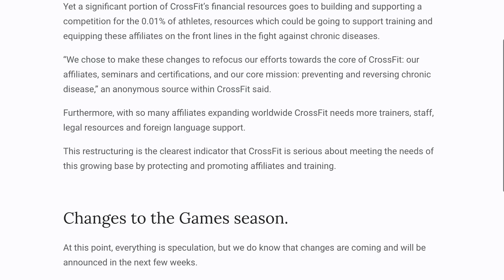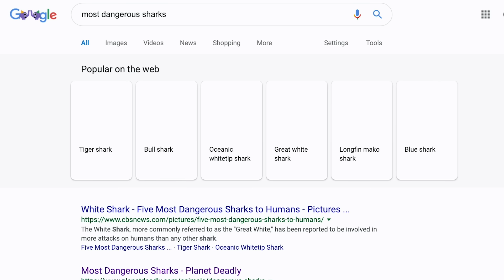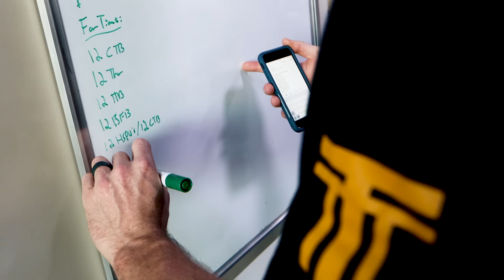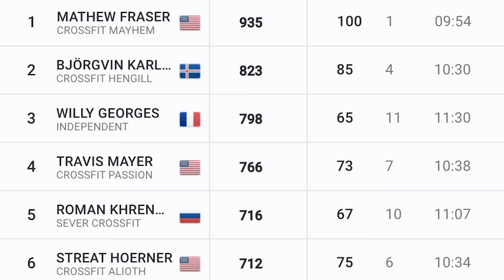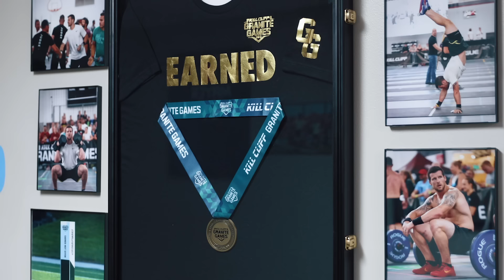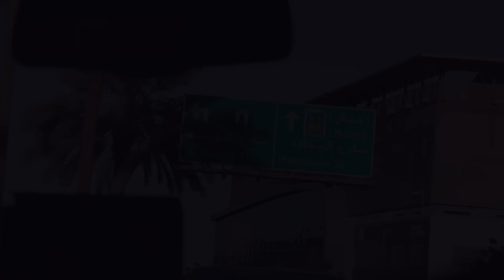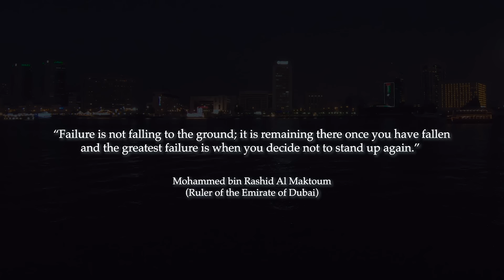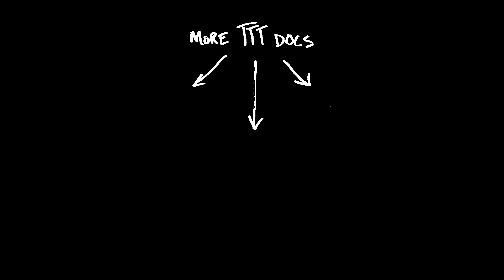Dubai: A Training Think Tank Story (FLASHBACK)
With the 2024 Dubai Fitness Championship around the corner, we're flashing back to 2019.  I recently saw that the original couldn't be played in HD anymore so relive these memories in crispy HD goodness once more.   I feel like this story has it all.  This should light your fire to compete.  I know it did for us.
-CTP
Get our online programming for competitive CrossFit athletes (Intermediate, Rx, Masters, and Elite)

Get our online courses for coaches (Coaching Strength & Coaching Movement)

Get help with your nutrition for wellness and performance goals